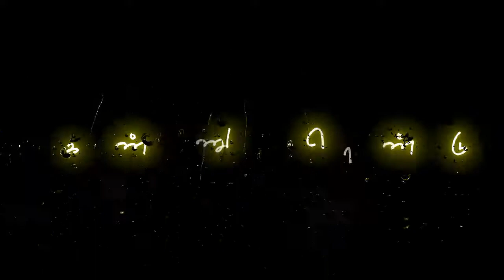💝adada mazhaida whatsapp status black screen😘